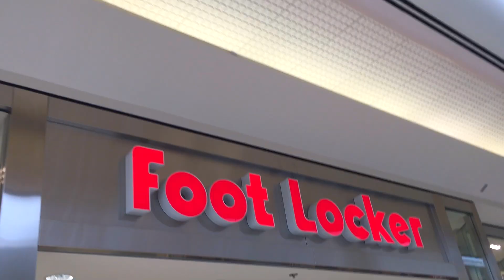SNEAKER SHOPPING WITH SOMEONE THAT DOESN'T BUY SNEAKERS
I recently went Sneaker Shopping with a friend of mine that really isn't into Sneakers. He wanted some nice kicks for his basketball season, so I hit the mall with him and checked out some Adidas, Lebron's, KD's & Kobes. Let me know down in comments if he copped the right shoes, and let me know if you want a performance review by him ha.

If you missed my Fall Fashion Lookbook check it out here! Outfits featuring The Adidas Yeezy 750 Boost by Kanye West - Air Jordan Retros - Vans Checkerboard - Bape X Puma - John Elliott Co. & More!

Snapchat (kicks, fashion tips, DIY stuff & Vlogging) - Eddiewinkicks